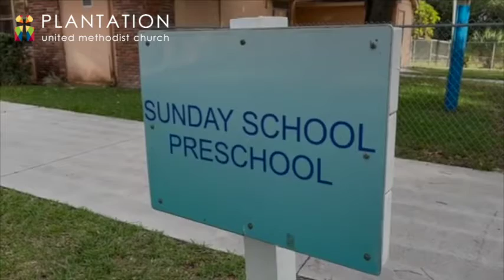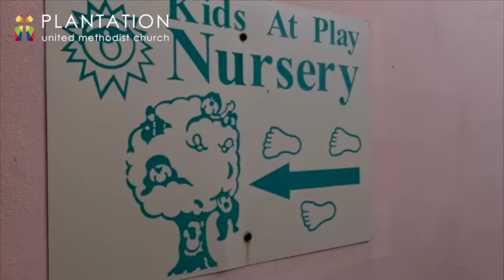RAISE THE ROOF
PLANTATION UNITED METHODIST CHURCH
We are inviting you to partner with us in raising the needed funds.